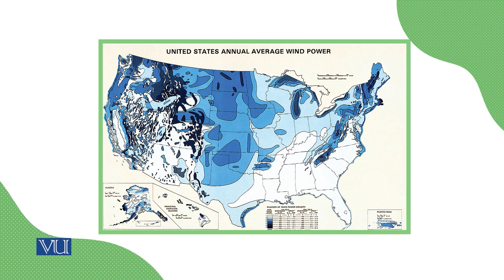What is Wind Energy? | Energy Economics | ECO622_Topic062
Topic062: What is Wind Energy?
By Dr. Ismat Ullah Shah